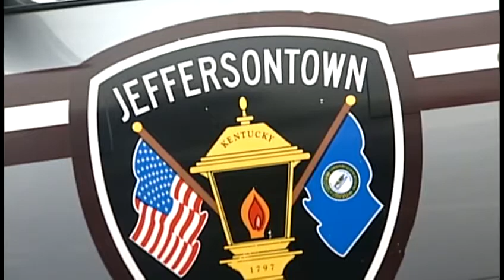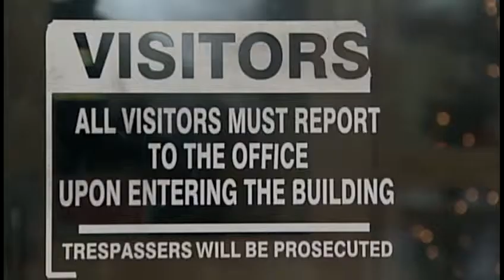Jeffersontown police add extra patrols around schools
Authorities in at least one Jefferson County community will be keeping a closer watch on schools as kids return to the classroom.